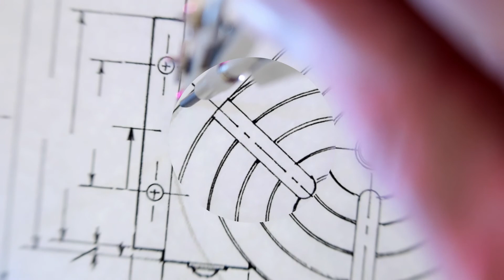Low-carbon aluminium: Hydro 4.0 and Hydro 75R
Hydro offers customers low-carbon aluminium products designed to help customers reach their sustainability goals and meet the demand from ever more climate-conscious consumers. The new products will be independently certified by DNV GL.